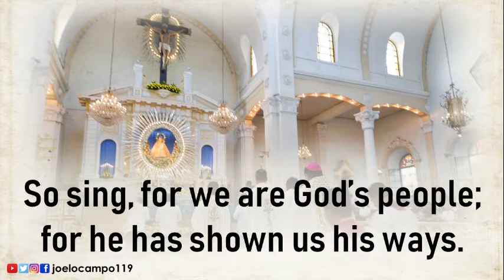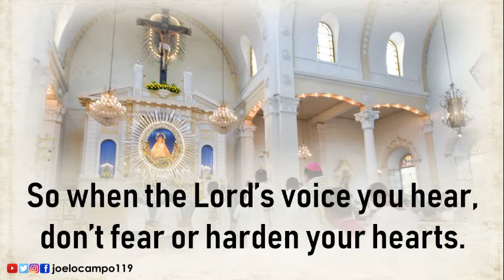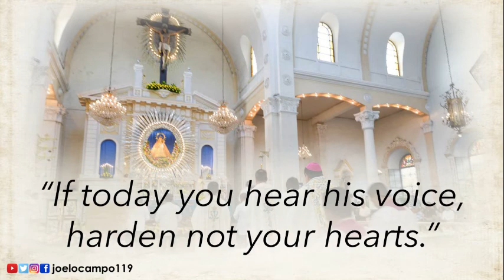Bukas Palad Music Ministry - Great is Our God (with lyrics)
Credit to: Jesuit Communications Foundation, Inc.

Background photo by
Ms. Chanda Pascua (2018)

GREAT IS OUR GOD

REFRAIN
Come let us sing to every nation:
"Great is our God and King!
He is the Rock of our salvation!
Lift up your hearts and sing!"

I
So sing, for we are God's people;
for he has shown us his ways.
He gathers us to his table,
to partake of his grace. (REFRAIN)

II
So when the Lord's voice you hear,
don't fear or harden your hearts.
We know that our God is near
by the Word he imparts. (REFRAIN)

INFORMATION
Words and Music: Noel Miranda
Arrangement: Norman Agatep

"Great Is Our God" enjoins the people of God to sing of the salvation God has wrought. We gather around the table of the Lord to listen to God's Word and partake of the Eucharist. Intended as an Entrance Song, "Great Is Our God" may be shortened or lengthened, depending on the need; for example, during short processions, the song may be ended after the refrain after the first verse.

The refrain and the second verse of "Great Is Our God" are inspired by Psalm 95: 1, 3, 7, 8 and 9 which is among the choices for Invitatory Psalms of the Liturgy of the Hours. It is a Psalm that sings of a call to praise and obedience. Other Invitatory Psalms are Psalms 24, 67, and 100.